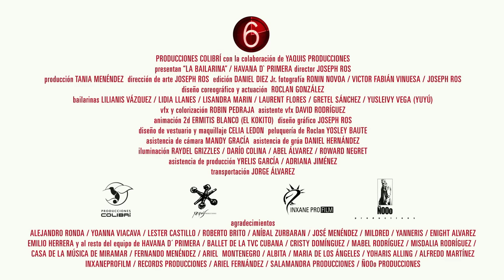Havana D'Primera - La Bailarina (Official Video)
Taken from the album "Pasaporte", released via Páfata Productions.